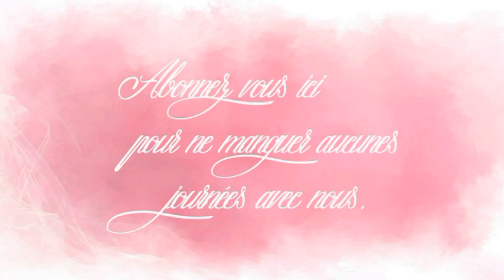Vlog FAMILLE (4 juin) Recette confiture de fraises extra, flan de courgettes, poulet basilic et ail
Bonjour,
Bienvenue dans ce vlog famille pour une nouvelle journée avec nous ! Aujourd’hui on fait de la confiture de fraises mais attention c’est LA CONFITURE de FRAISES !!!
Comme d'habitude vous retrouvez dans ce vlog les recettes pour le menu du jour (liens en dessous pour télécharger le menu de la semaine) : un flan de courgettes et un poulet à l’ail et au basilic pour le déjeuner et des nuggets maison cuit au four pour le dîners !!
Bon visionnage,
Sandra